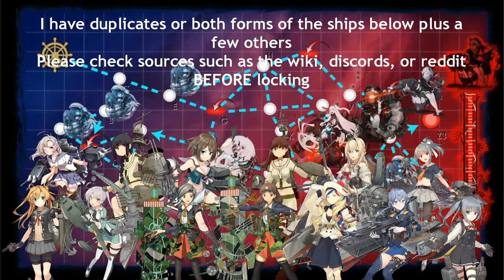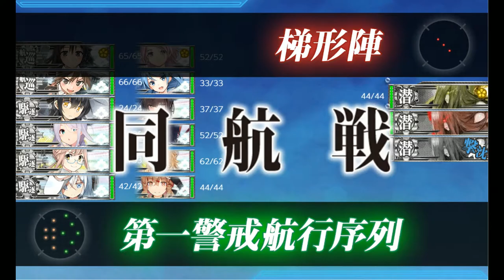Kantai Collection Fall Event 2020: E-3 Hard Phase 1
This is a multi phase map, I will at most be completing the first two phases today, probably wont be messing with the last one until tomorrow. there doesnt appear to be an LD comp for this map, so no pre final/LD video this round